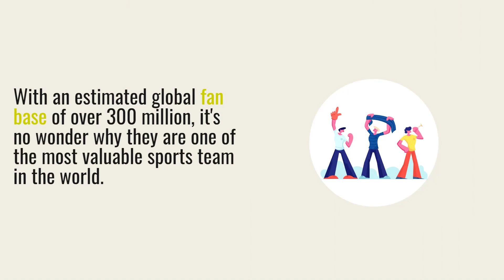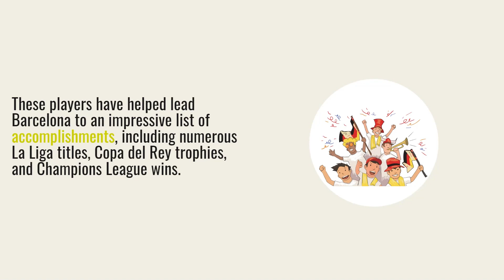FC Barselona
Hi
Welcome to information pedia
Here you can get animated information videos
Learn fast grow fast

My istagram id :@aryan_patil152